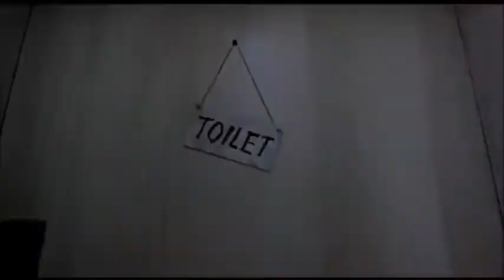Trainspotting sings Tame Impala - Feel Like We Only Go Backwards